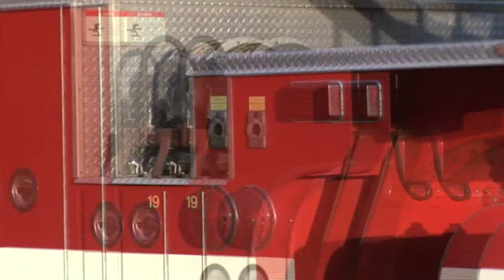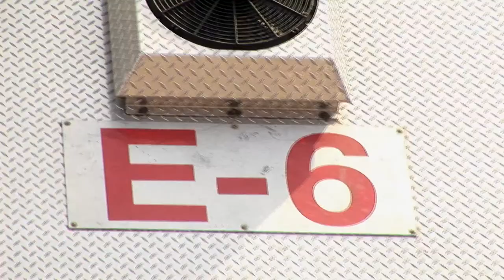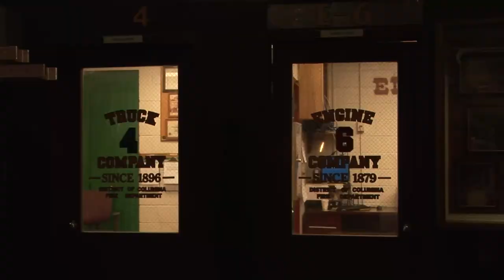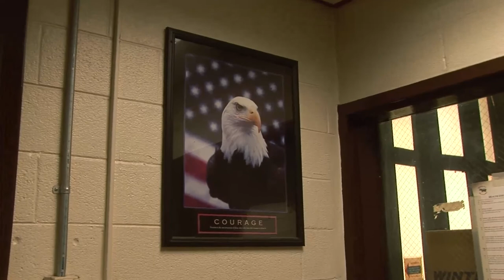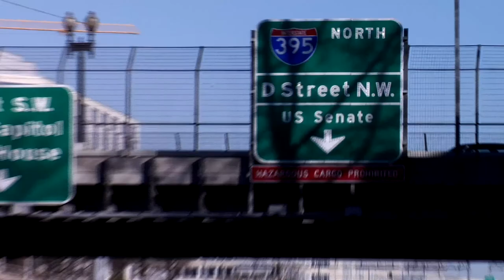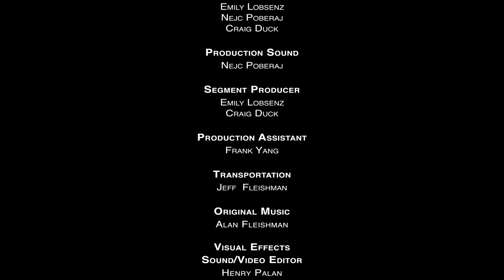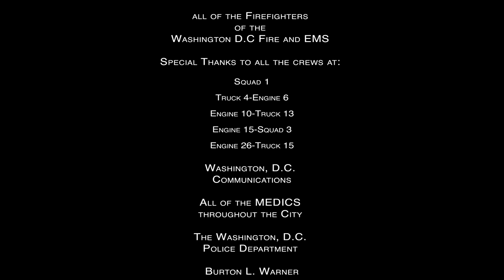The Battalion Fire and Rescue Washington DC (2019) | Season 2 Ep 12 | Down The Rabbit Hole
🔵 Title: The Battalion Fire and Rescue Washington DC 'Ride with Engine Co. 6 respond to a vehicle fire'
🔵 Summary: Ride with the crew from Engine 6 as they answer calls to open a stuck elevator and clear a vehicle fire.

Season 2 follows the first responders of Washington, DC. A camera crew is in embedded in fire companies through the city and follows each crew during their 48 hour shift as they fight fires, perform rescues on land and at sea, and assist during medical emergencies. Additionally, we get to know the individual firemen in the company and what the everyday life is for these everyday heroes.

Year Released: 2019

🔵 Rating: TV-MA